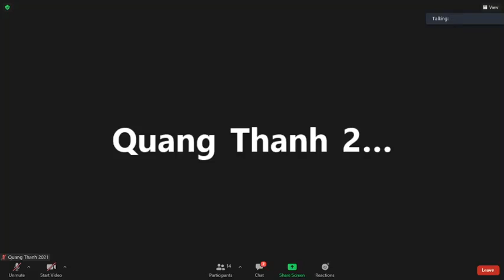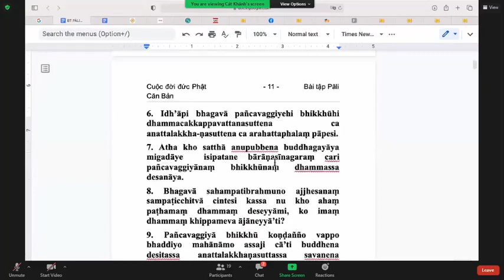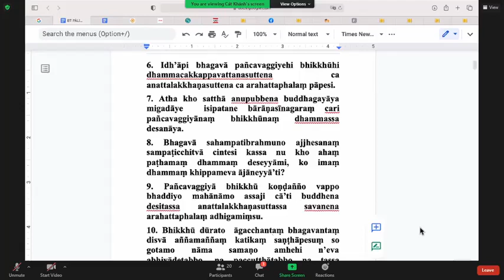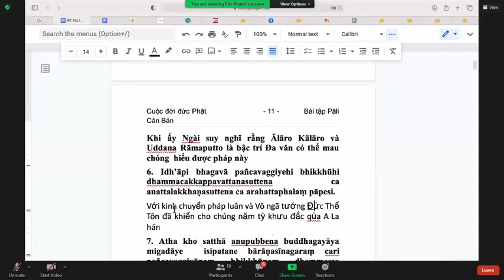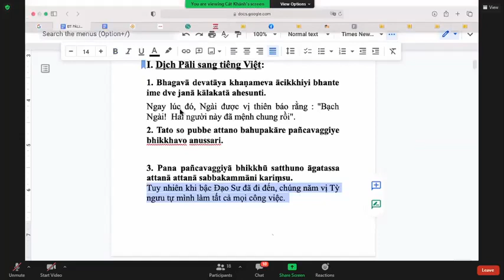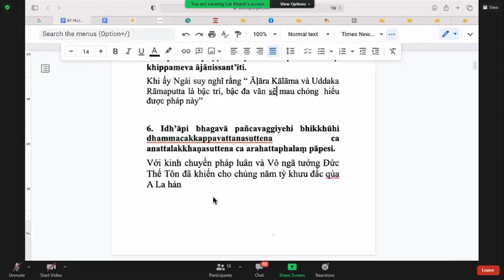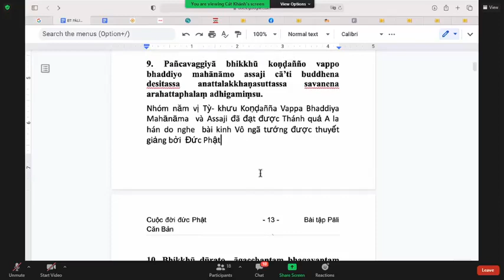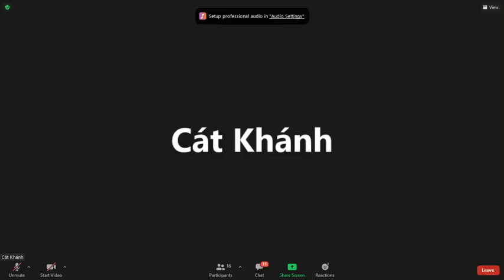88_Pāli Căn Bản Tập III-Bài 2. TẾ ĐỘ CHÚNG NĂM TỲ KHƯU (tt)_TK Tịnh Tuệ Thứ Ba Aug 10-2021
88_Pāli Căn Bản Tập III-Bài 2. TẾ ĐỘ CHÚNG NĂM TỲ KHƯU (tt)_TK Tịnh Tuệ Thứ Ba Aug 10-2021